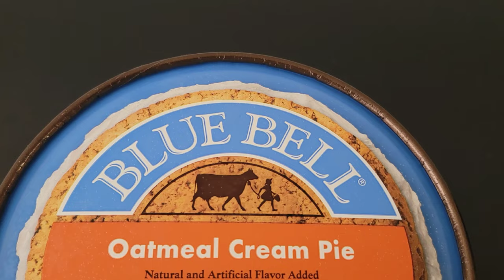Trying Oatmeal Cream Pie ICECREAM!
Stay Hydrated.